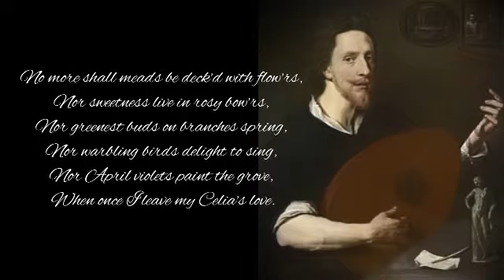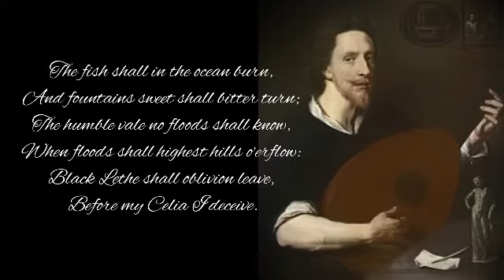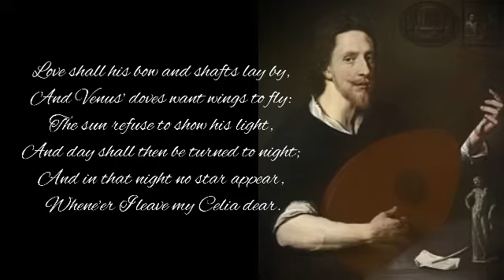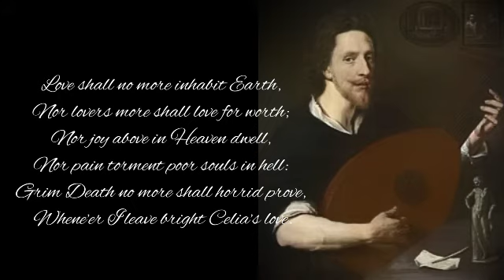No more shall meads (Nicholas Lanier) Jeffrey Thompson, tenor Ensemble La Rêveuse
No more shall meads be deck’d with flow’rs
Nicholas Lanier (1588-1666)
Poetry by Thomas Carew (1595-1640)

Jeffrey Thompson, tenor
Bertrand Cuiller, harpsichord
Florence Bolton, viola da gamba
Benjamin Perrot, theorbo
Ensemble La Rêveuse

An excerpt from the cd dedicated to the music of Henry Lawes available on the label, Mirare